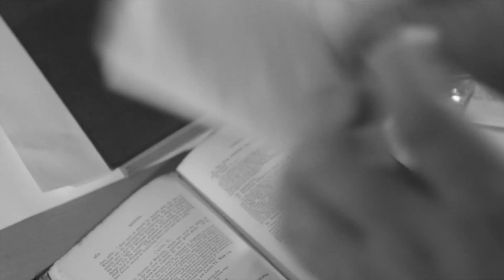The Big Smoke (Film Noir Short)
A short movie in Film Noir style - detective Eddie Dillinger takes on a new and dangerous case